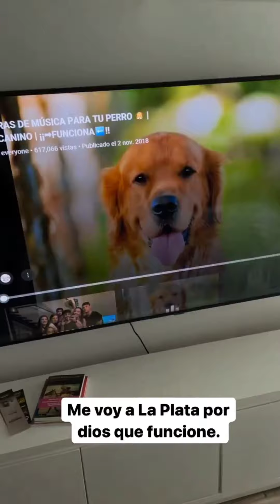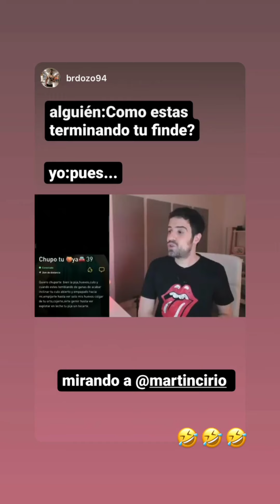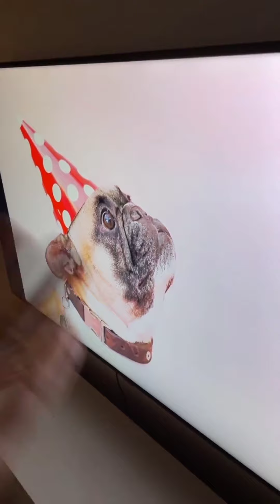LA FARAONA - HISTORIAS 31/10/2021